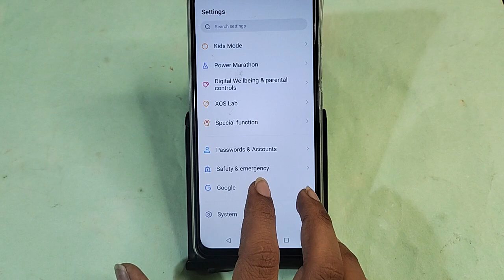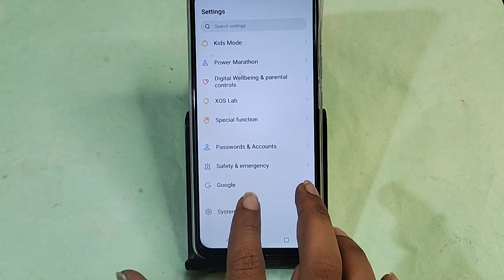tecno camon 20 me app clone kaise karen, how to use app clone